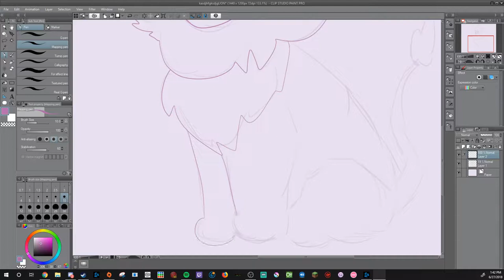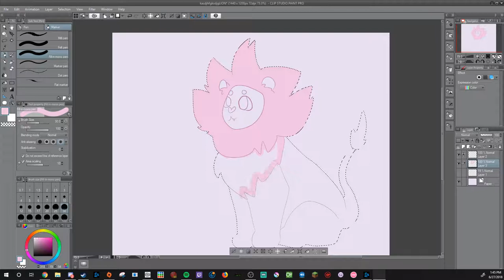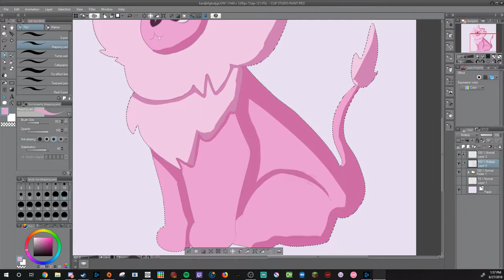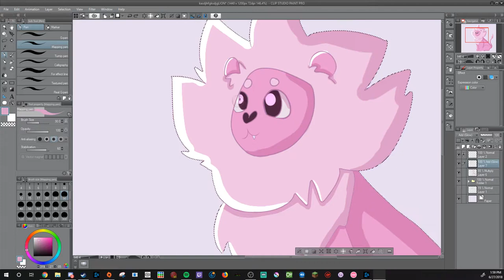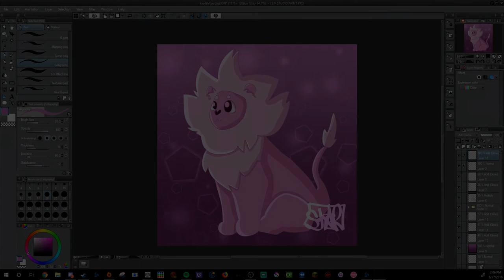Lion -Steven Universe- Speed paint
Hello! This is one of my first speed paints!! I hope you enjoy!

Today, I did Lion!! From Steven universe!! He's so cute I love him!

I recommend my Tumblr since I usually update there first!